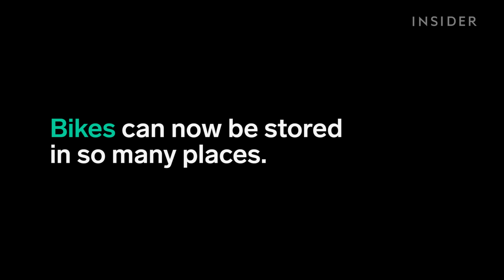These space-saving inventions will change your life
Turn furniture into other pieces of furniture.